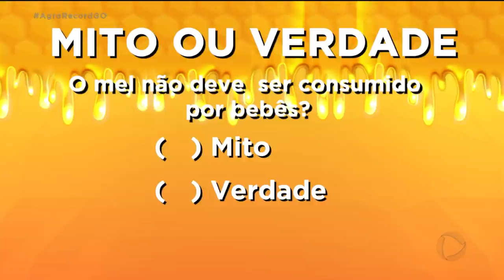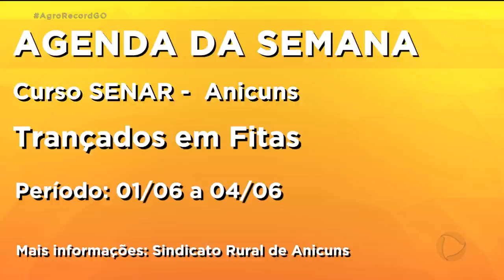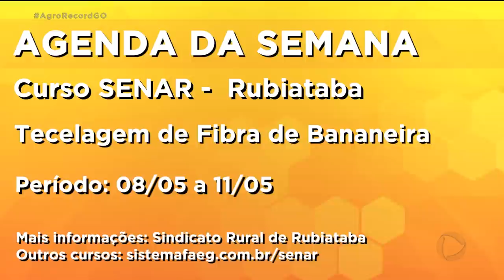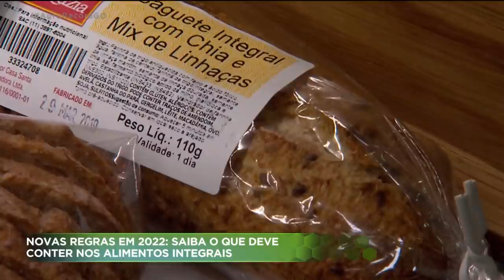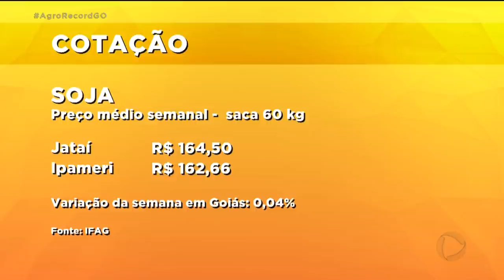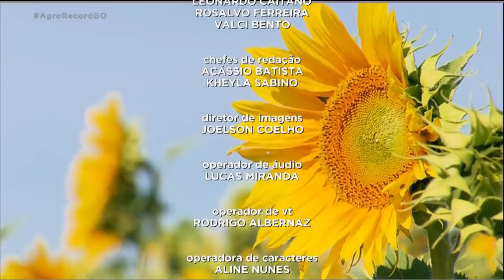AGRO RECORD 30/05/2021 - PROGRAMA COMPLETO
O Agro Record deste dia 30 de maio destaca a previsão de aumento no preço do ovo. o Alto  custo  da ração tem dificultado a produção nas granjas e o produtor alega  que  não consegue mais segurar os preços. Agricultores que  apostaram  no  girassol na safrinha estão otimistas. As lavouras  estão em plena florada e a expectativa é de uma boa colheita. Um artesão goiano se tornou conhecido em todo Brasil ao unir a arte com a paixão pela criação de abelhas.